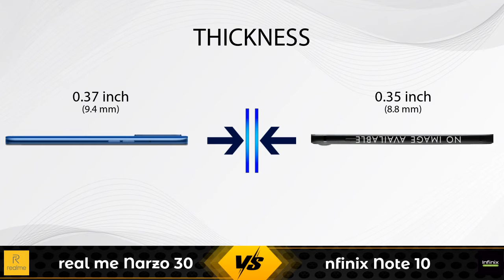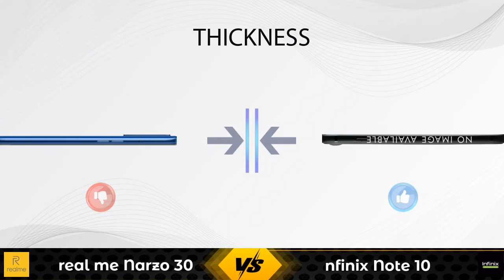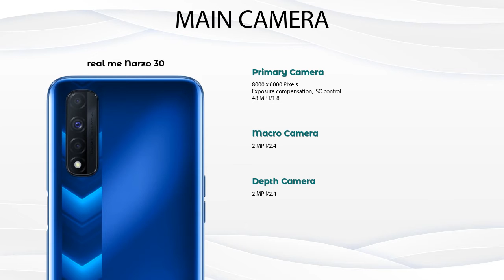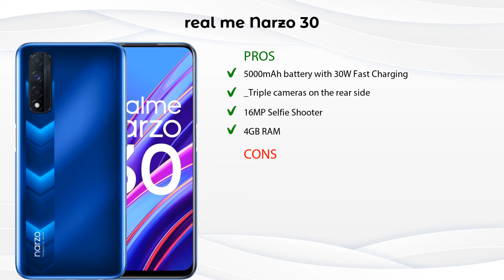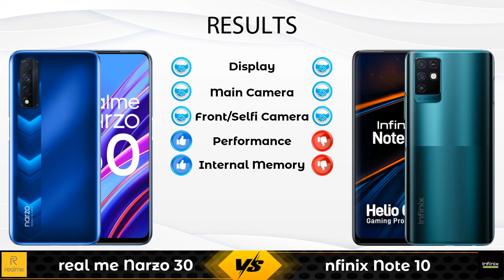real me Narzo 30 Vs nfinix Note 10 - Full Comparison [Full Specifications]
In this Video we are Comparing real me Narzo 30 Vs nfinix Note 10 with [Full Specifications].

nfinix Note 10 4 GB / 64 GB Details :
Brand : Infinix  ,Lowest Price : 10999  , Release/Launch Date : 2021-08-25